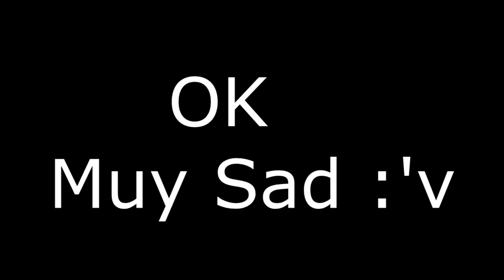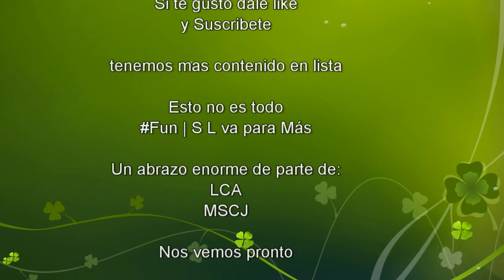La Adolescencia - FUN | S L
Que tal gente, Aquí está un nuevo vídeo para el canal, espero les haya gustado, si les gustó por favor delen like, si quieren mas contenido, suscribanse, que esto no es todo por hoy, también pueden seguirnos en nuestras redes sociales

FUN | SL
VAMOS POR MAS!